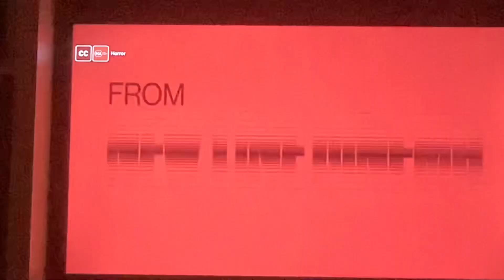A Nightmare On Elm Street Foxtel Movies Greats Intro